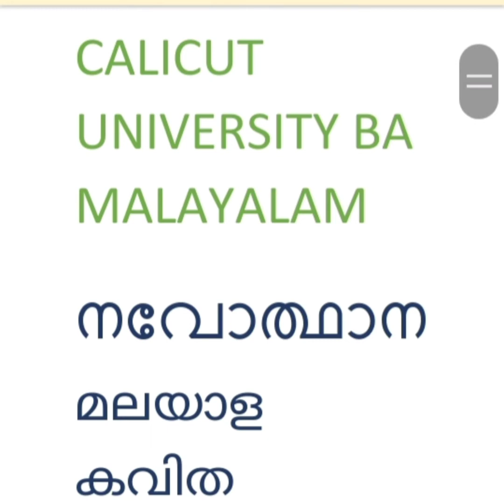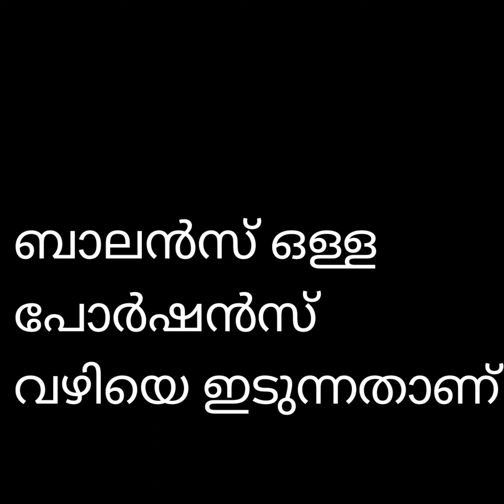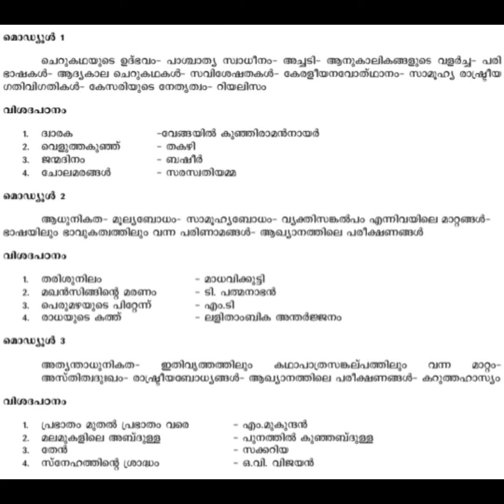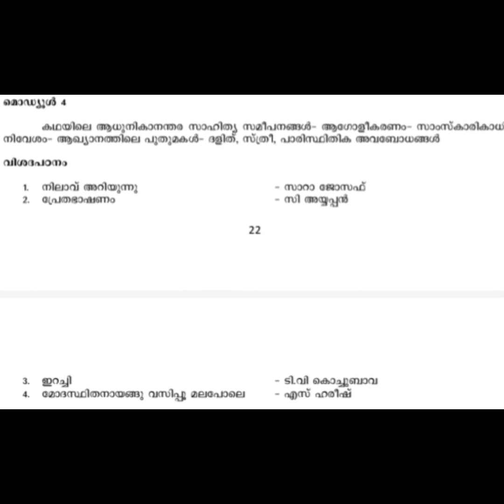കാലിക്കറ്റ്‌ യൂണിവേഴ്സിറ്റി BA മലയാളം 1st year സിലബസ് ഇനിയും സംശയമോ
കാലിക്കറ്റ്‌ യൂണിവേഴ്സിറ്റി BA മലയാളം സിലബസ് അടുത്ത് അറിയാം
അവൻ tutorrial#